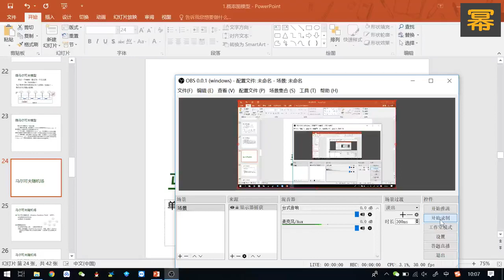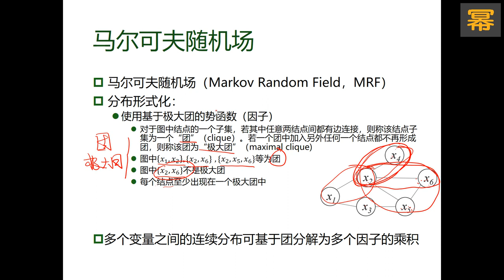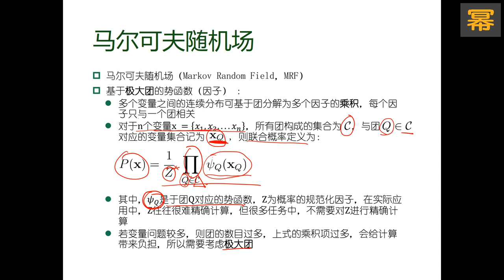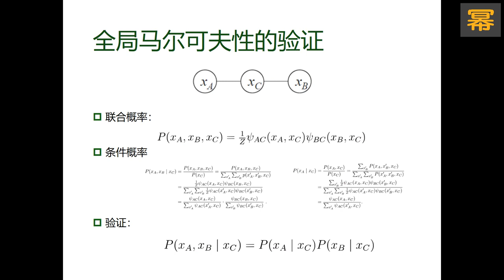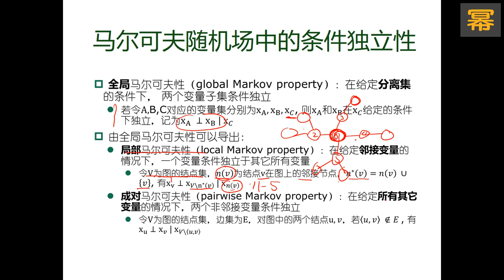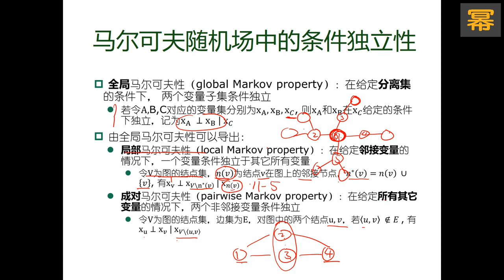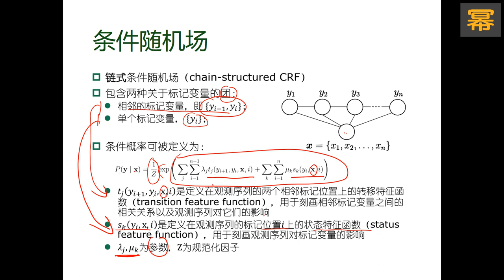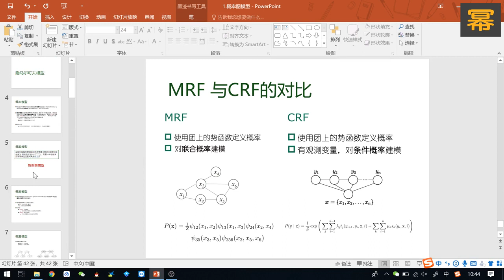15 2 概率图模型 马尔克夫随机场